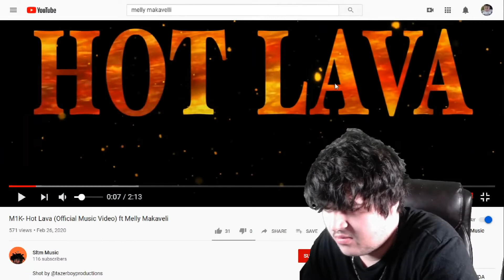M1K , Melly Makaveli - Hot Lava (Official music video) REACTION